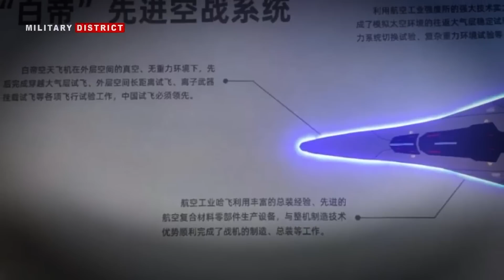China's WHITE EMPEROR: 6th Gen Jet SHOCKS the World!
China's Aerospace Revolution: The White Emperor Unveiled

In a stunning display at Zhuhai, China unveils the White Emperor, a sixth-generation fighter jet that could redefine aerial warfare. This technological marvel represents a potential paradigm shift, challenging decades of Western air superiority. With capabilities blurring the lines between atmospheric and space-based combat, the White Emperor signals China's aggressive aerospace ambitions. As global powers watch closely, questions arise about its true capabilities and the implications for international military strategy. Is this the dawn of a new era in air and space combat, or an ambitious conceptual demonstration? The world awaits answers as the story of the White Emperor unfolds.